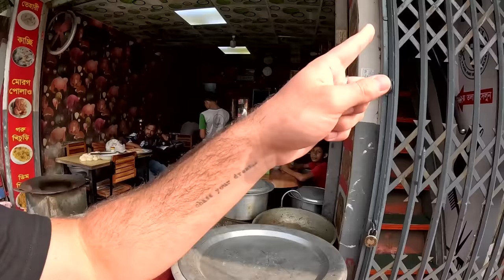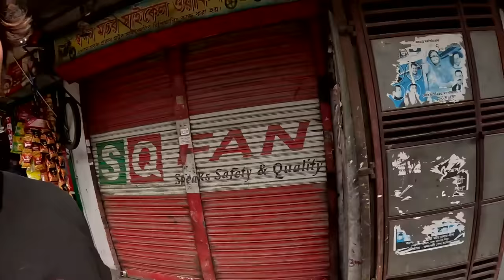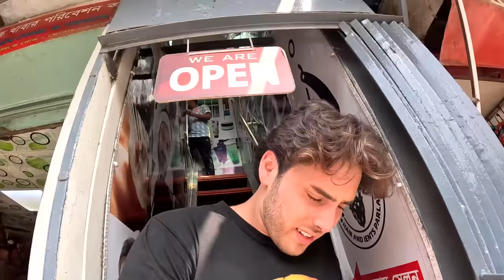Honest Barber in Bangladesh Gets a Big Tip 💰 🇧🇩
Dhaka, Bangladesh ➖ Come along with me as I explore the bustling streets of Dhaka, Bangladesh on the hunt for a street barber. You’ll see me getting a fresh new look while having fun chatting with the barbers and learning about their craft. But that’s not all - you'll even see me have an unexpected encounter with Bangladesh's Johnny Sins. It's time for a shave!

* TIMESTAMPS *
00:00 Looking for a barbershop
04:00 Roaming around the streets
07:33 Entering the barbershop
10:45 Haircut
19:05 Johnny Sins
40:55 Massage